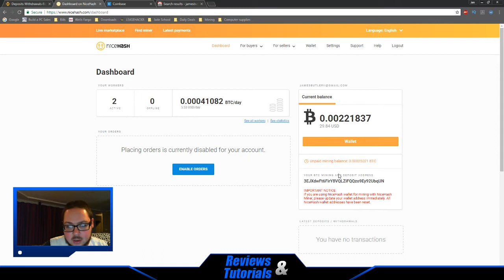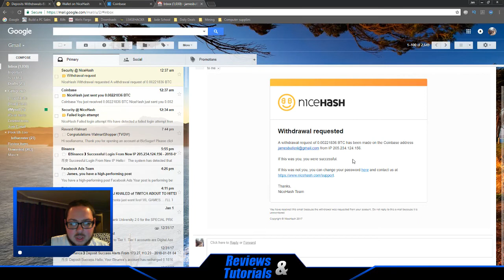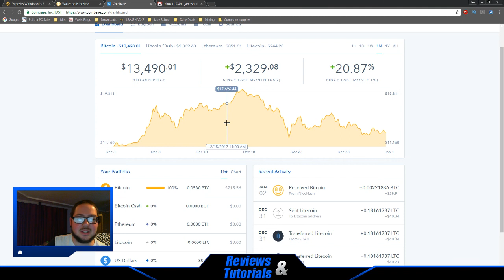Nicehash to Coinbase - Instant Transaction & Zero Fees Partnership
In this video I show you how to Transfer from Nicehash to Coinbase with Zero Fees and as an instant transaction

In This video I show you how to transfer to Binance from Coinbase.  Using this tutorial you will see how to transfer to Binance.

Bitcoin (BTC)- 17wv9Q18jjYDh1K4iKv7MUeeVpU9yQKqwb

Ethereum (ETH)- 0x5b2D514Bc0f04fbBf0C86437baD0a8Fb1BFad04c
Litecoin (LTC)- LZZRxpDhcKB8yDV1Jtcwcyj7NFxHiFiSTG

Electroneum (ETN)- etnjyF9NLKbjDJ7Jx5QLz6K4DGjKJB73hMXSVsr8TKz8NYDAbEZLiNb76XuDfu2tA2ASieiwNVm1EcEVdBjLs4HY9WbwJsZyWw

Bitcoin Cash HAHA (BCH)- 1KioxVfe4ZFfGLYpAe89gkUWtdMY3amR6R

Nicehash Instant Transactions
Zero Fees
Nicehash Partnership
Nicehash to Coinbase